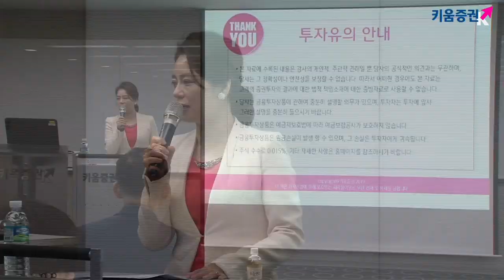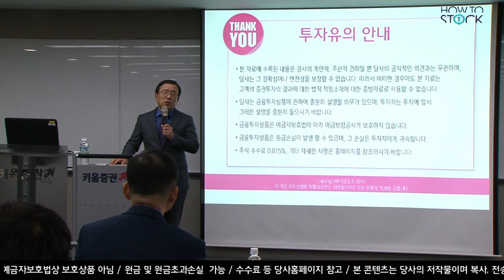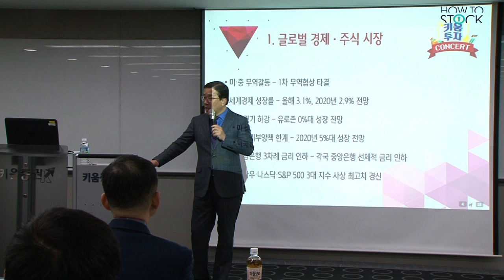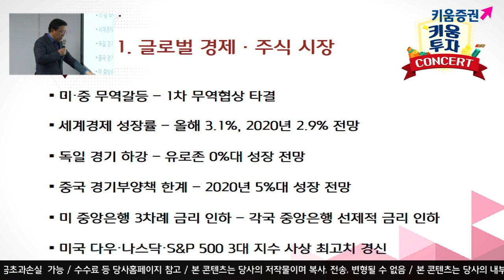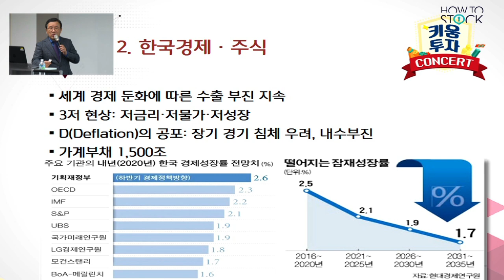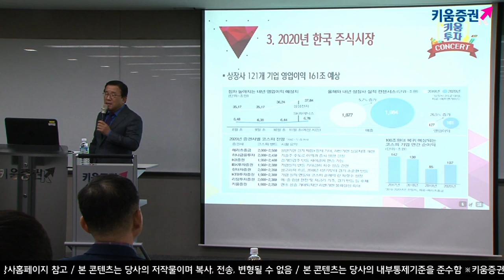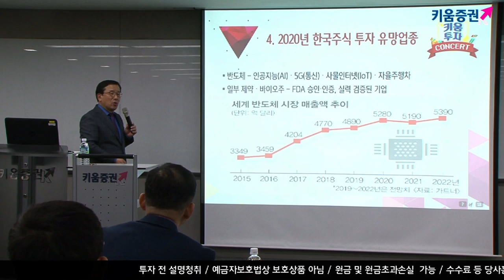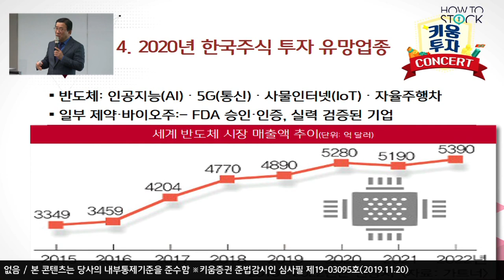[키움증권] 주식투자콘서트 (with 남석관 베스트인컴 대표) / 특별기획 2020년 주식시장 대전망 -1편-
[주식투자콘서트] 2020년 주식시장 대전망 -1편- (with 남석관 베스트인컴 대표 / 19.11.18)
1. [02:40] 글로벌 경제 및 주식시장 점검
2. [08:00] 한국 경제 및 주식시장 점검
3. [10:40] 2020년 한국 주식시장
4. [16:30] 2020년 한국 주식 투자 유망업종

김순영 키움증권 채널K 앵커, 남석관 베스트인컴 대표